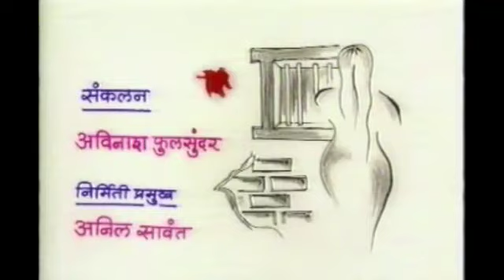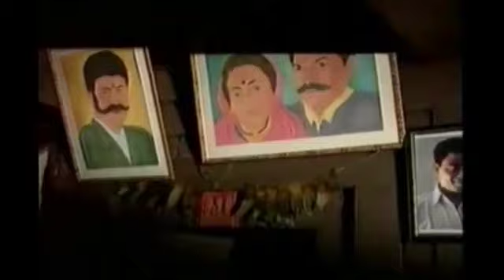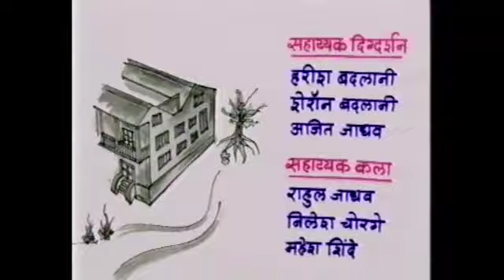EK WADA ZAPATLELA | Episode | 'एक वाडा झपाटलेला’ ( 2003 ) भाग 1 आत्महत्या? मर्डर ? आणि भुताटकी ?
त्या वाड्यातील स्त्रीचा जीव गेला आणि सुरू झाले भयनाट्य.
 ‘एक वाडा झपाटलेला’
दिग्दर्शक आणि लेखक म्हणून केलेली ही माझी पहिली मालिका.
मराठीतील एकाच कथानकावर आधारित असलेली पहिली हॉरर, सस्पेन्स. आणि बडी स्टार मंडळी असलेली ही एकमेव मराठी मालिका. कसलेल्या दिग्गज, मातब्बर अभिनेत्यांची फौज या मालिकेत होती.
भीतीदायक थरार असलेला प्रत्येक एपिसोड आणि गडद होत जाणारे रहस्य हे या मालिकेचे वैशिष्ठ होते. प्रेक्षकांना रहस्याचा सूत्रधार शेवटच्या एपिसोड पर्यंत कळू द्यायचाच नाही असेच आव्हान घेऊन ही मालिका तयार केली गेली.
प्रेक्षकांच्या हृदयाचा ठाव घेत या मालिकेने तेव्हाच्या सर्वोच्च टीआरपी असलेल्या ‘क्योंकि सास भी कभी बहू थी’ या हिंदी मालिकेच्या नंबर वन टीआरपीशी बरोबरी साधत, लोकप्रियतेचा कळस गाठला.
' एक वाडा झपाटलेला '
(प्रसारण- सहयाद्री वाहिनी) (2003)
@ कथा/पटकथा/संवाद आणि दिग्दर्शन- ज्ञानेश्वर मर्गज

या मालिकेचा एक संपूर्ण एपिसोड आज पहिल्यांदाच सादर करीत आहे सोशल मिडिया प्लॅटफाॅर्मवर...
वेळात वेळ काढून नक्की पहा..